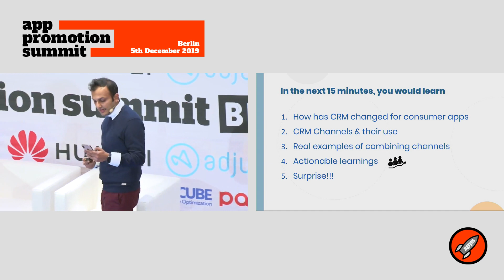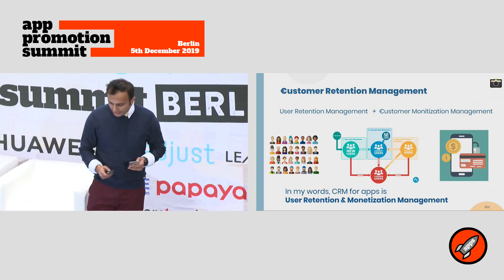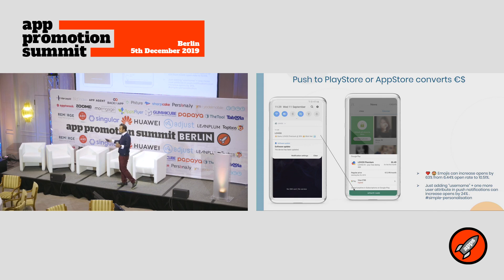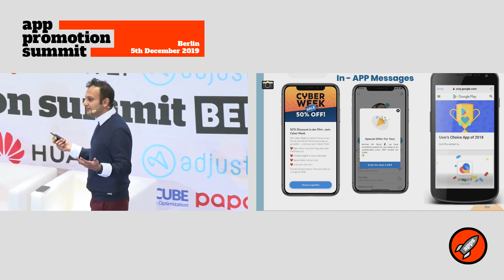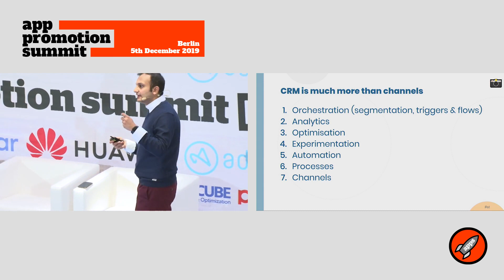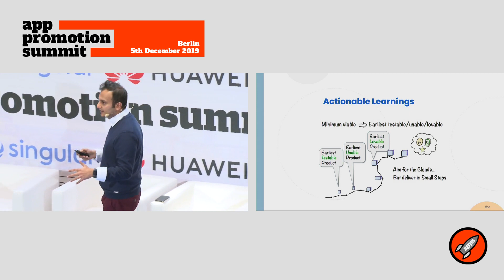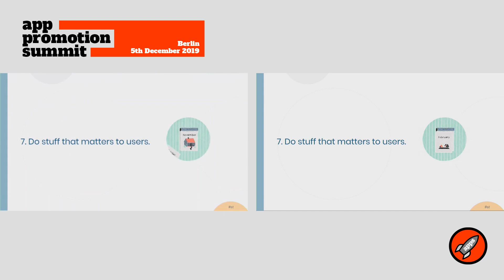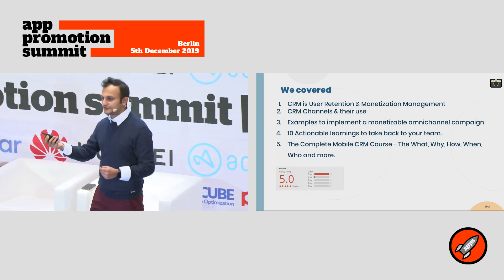How to drive CRM by combining multiple channels - Saket Toshniwal